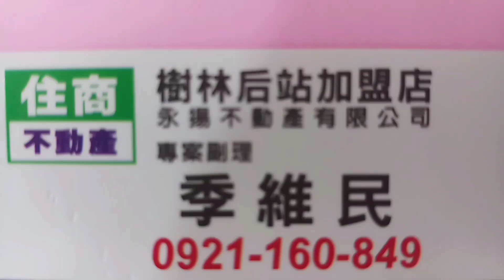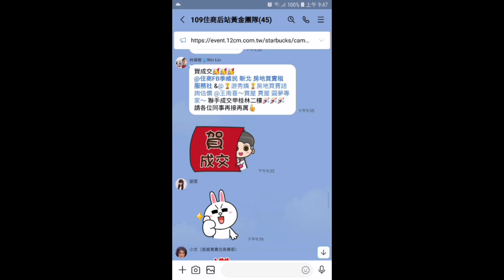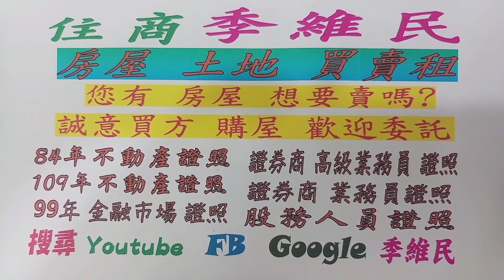住商樹林區後站店【成交1258萬】樹林區 保安街二段325巷【非常容易】【9樓/9樓】【2房2廳1衛1陽】【坡平車位】您有房屋想要賣嗎？【歡迎委託】0921-160-849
☆【成交1258萬】新北市 樹林區 保安街二段325巷【電梯9樓/9樓】【非常容易】【2房2廳1衛1陽台】【坡平車位】

1.【權狀29.53坪】【主建物14.11坪】
2.【電梯9樓/9樓】       【地坪4.08坪】
3.【2房2廳1衛1陽台】【附屬2.23坪】
4.【非常容易】             【公設13.18坪】
5.【88年完工】             【朝南】
6.【管理費1096/月】
7.【坡道平面車位】【B2-11】【7.08坪】
8.  武林國小   三多國中
9.  猐獠公園   博愛街市場
0.  樹林火車站    迴龍捷運站

☆【Line 連結】

☆【YouTube 房地產】

☆【Instagram 房地產】

☆【Thread 房地產】

☆【Pixnet 房地產】

☆【591 房地產】

☆【5168 房地產】

☆【Messenger 房地產】

  84年 不動產證照
109年 不動產證照
101年 證券商 高級務員證照
100年 證券商 業務員證照
100年 股務人員證照
  99年 金融市場證照

immovables【不動產】
Landlord【房東】
hight-rise block
Larg building
Huge building
Mansion【大廈】【豪宅】
flat【公寓】
personalty 【動產】

樹林區電梯
樹林區華廈
出租房屋
房屋租賃
房地產
不動產
地價稅
建築線
土地增值稅
重購退稅
履約保證
建經公司
代書
地政士
貸款
利息
建築經理公司
銀行利率
建築師
建築物
住宅
厝
農地
建地
工業用地
線上賞屋
樹林區房仲
樹林區仲介
樹林樹林區房仲
樹林區仲介
樹林房地產
樹林區不動產
樹林不動產
樹林區房屋
樹林房屋
樹林區土地
樹林土地
樹林賣房
樹林區賣房
樹林賣屋
樹林區賣屋
樹林賣房屋
樹林區賣房屋
樹林買房
樹林區買房
樹林買樹林區房屋出租
樹林賣房
樹林區賣房
樹林賣屋
樹林區賣屋
樹林賣房屋
樹林區賣房屋
樹林區買房
樹林買屋
樹林區買屋
樹林買房屋